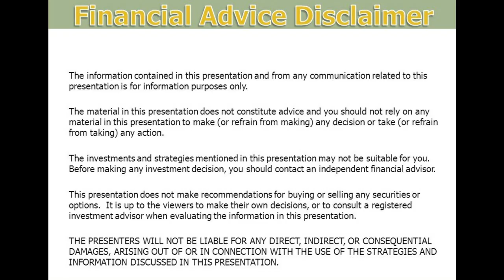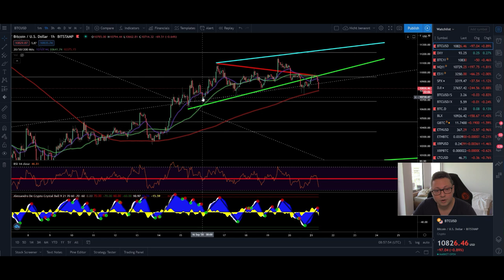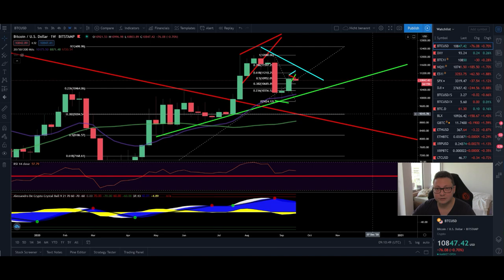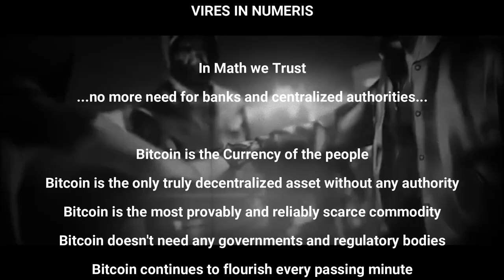BITCOIN ₿ CME Chart about to Breakout towards 10,5K ¦ BITCOIN Technical Analysis 21,09,2020